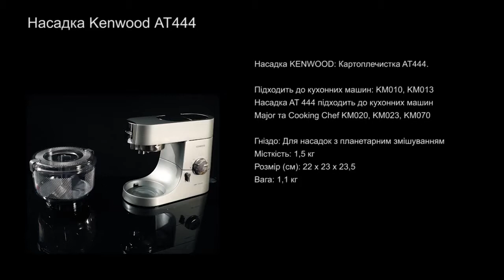Насадка Kenwood AT 444